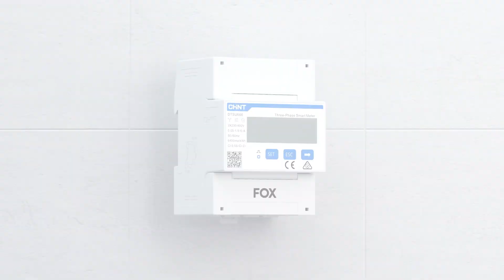DTSU666 Smart Power Sensor Load balancing operation flow - SP